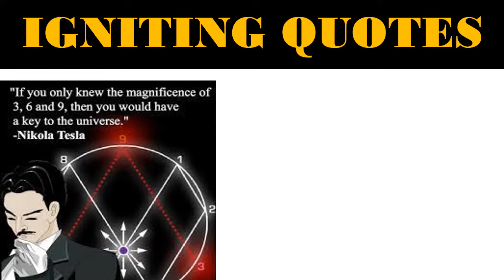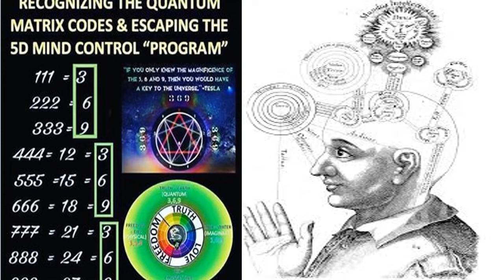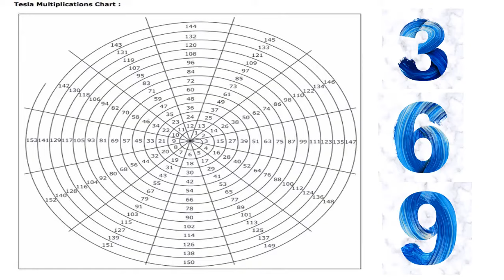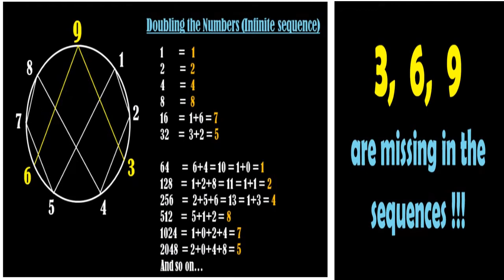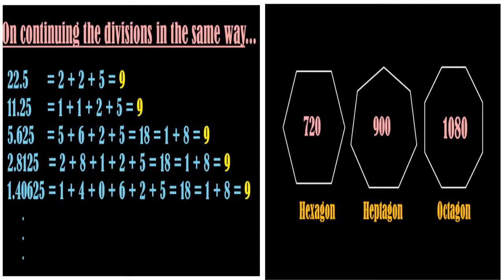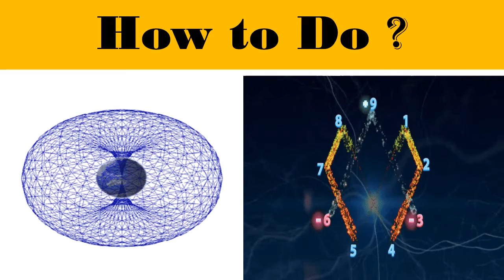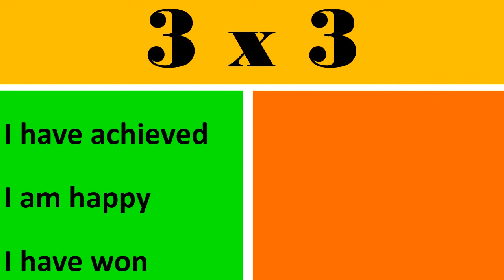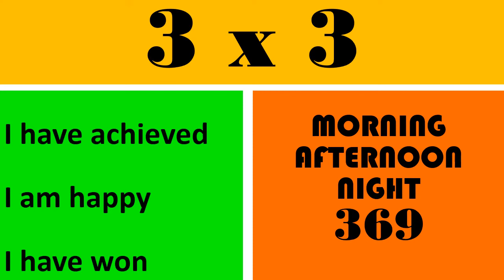இரகசியம் Nikola Tesla சொன்ன 369 secret code என்ன I ariserobyspeaks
Tesla secret of the universe.
If you want to the secret of the universe think in terms of energy,frequency and vibration.
963Hz,frequency of god,ask the universe,manifest anything,meditative mind,law of attraction,miracles do happen,963 hz,963 hz solfeggio,963 hz frequency of gods,
963 hz pineal gland activation,963 hz pure tone,thank you universe
,thank you universe for everything,thank you universe for all the good things,
manifest anything you want,
manifest abundance,
manifest abundance love and wealth,
manifest destiny,
manifest while you sleep,
963 hz pure,

meditation,Himalayan secret,rishi yogis,motivation,life skills
coach,Resilience,NeverGiveUp,LifeLessons,Inspiration,SuccessMindset,
PositiveAttitude,MindOverMatter,Perseverance,GrowthMindset,CelebrateSuccess,
JoyfulLiving,HappinessSelfImprovement,PersonalGrowth,LifeIsLikeARide
,CycleOfLife,ariseroby,inner engineering,Osho meditation,orange book
dynamic meditation,,Learn english,speak fluently,No grammar speak english,
communication skill,
one minute story
motivational story
speak easy spoken english institute, speak easy english class, easy to speak English, easy way to speak english fluently, easy to speak english in tamil,